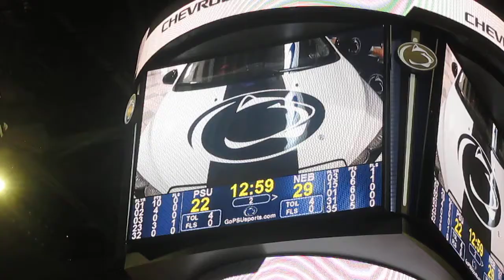2013 Penn State Sports Properties Chevy Sonic Design Winner